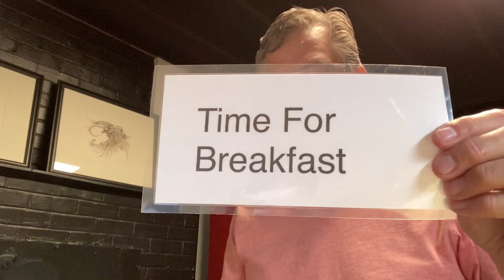Silver or Cryptos?